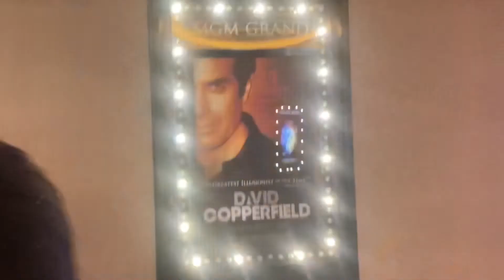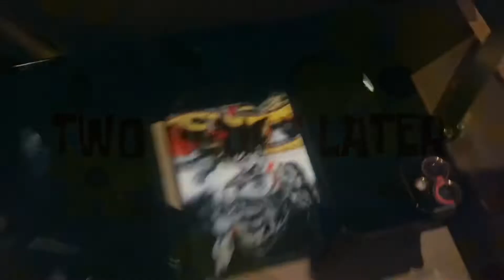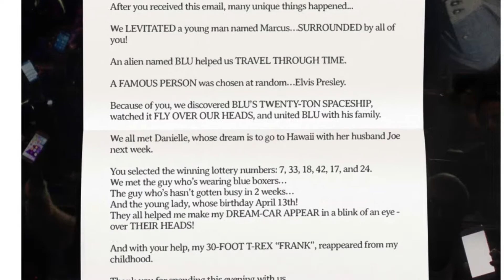We watched the David Copperfield show in Las Vegas 2022